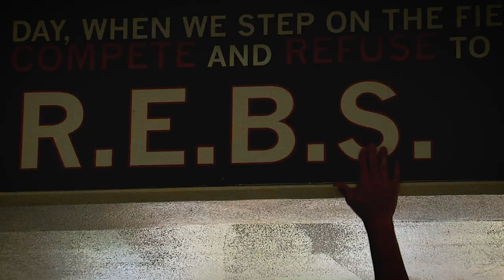"Faith" - Narrated by Errol Robinson - 2022 Ole Miss Baseball CWS Hype Video